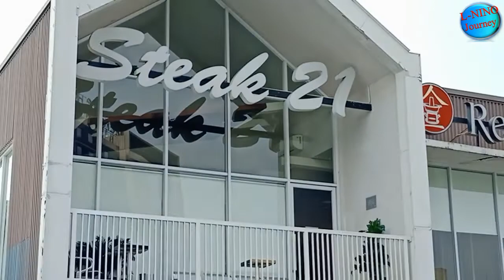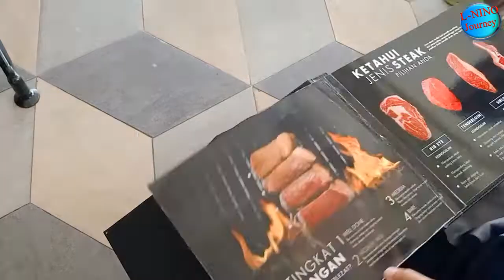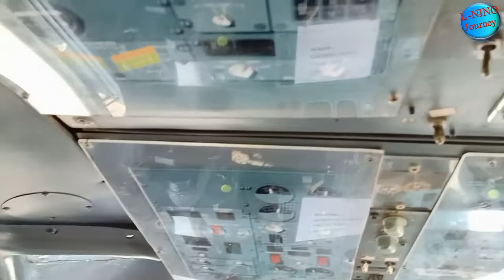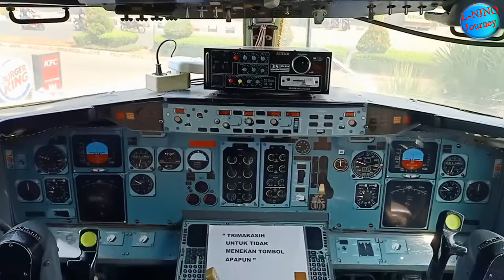Emang ada tempat makan diatas Pesawat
Memang ada tempat makan di atas pesawat? restoran di atas pesawat? Ga perlu pakai passport, ga perlu pakai Visa, tapi bisa makan seperti kita makan di atas langit didalam pesawat? Nah di video kali ini L-Nino akan ajak kalian makan diatas langit serasa di dalam pesawat tapi pesawat nya tidak lepas landas dan aman.